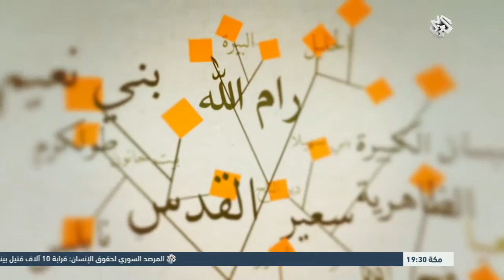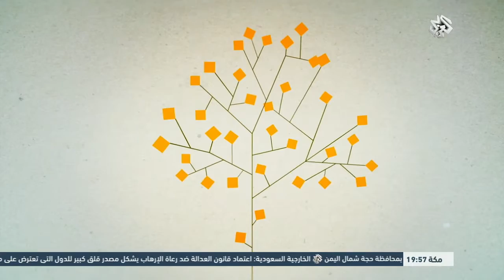هنا فلسطين | 30-09-2016 | الحلقة كاملة